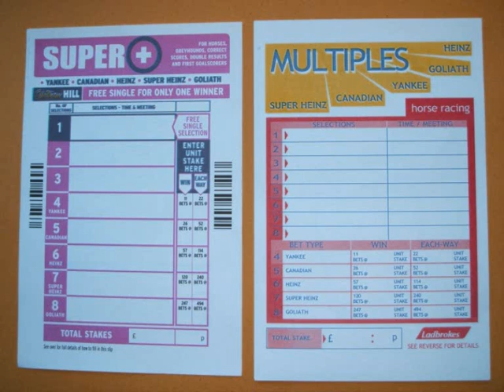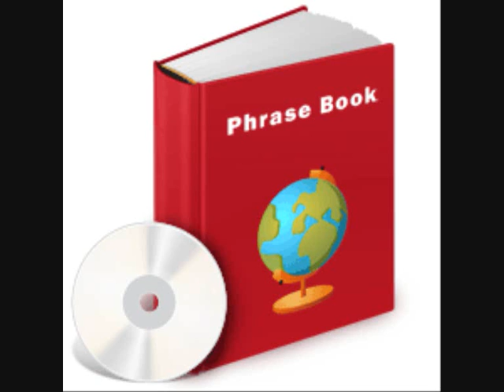Chip Shop Charlie - Balearic Holiday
From the new Chip Shop Charlie E.P  Recorded at Big noise studios 27th November 2011